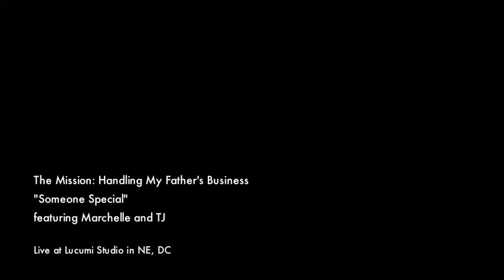Mission Oriented - Someone Special - Home Depot Search for a Star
THE HOME DEPOT - 2011 Store Managers Meeting - Search for a Star